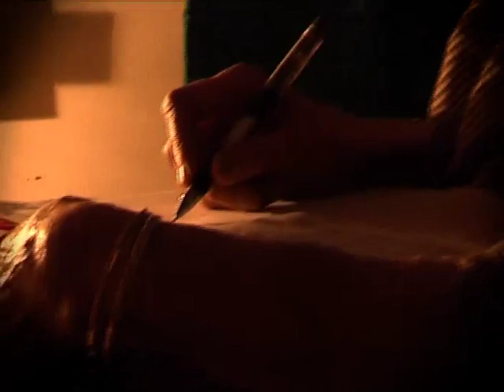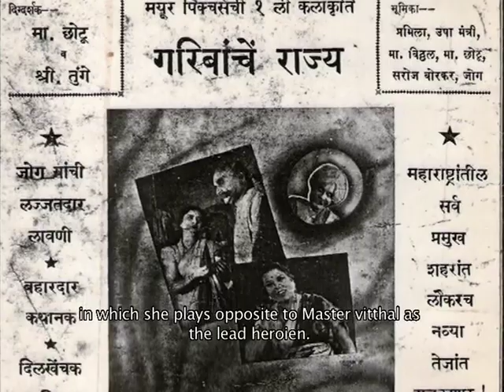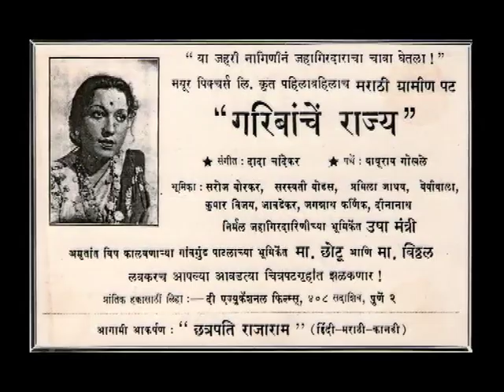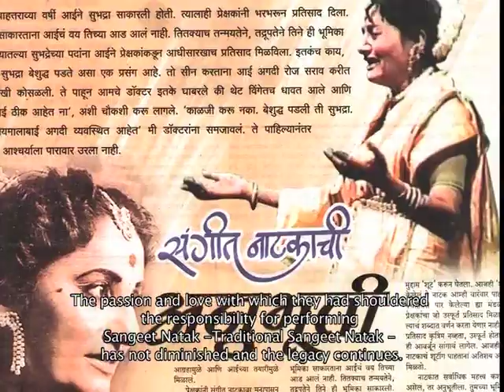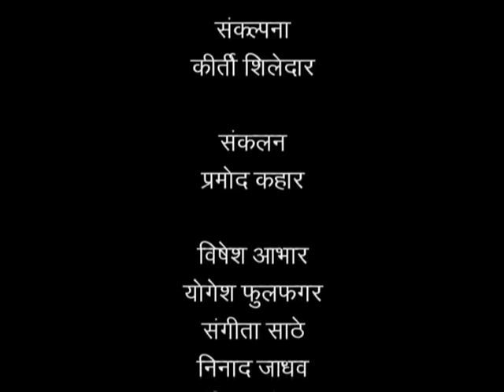Sur Rangi Rangali| Jaymala Shileda | सूर रंगी रंगली | जयमाला शिलेदार | Documentory Film